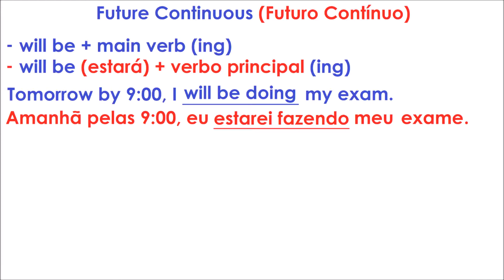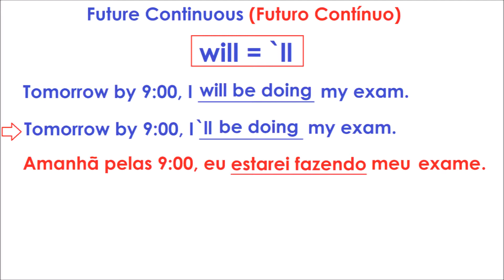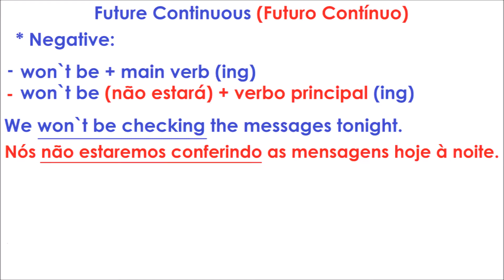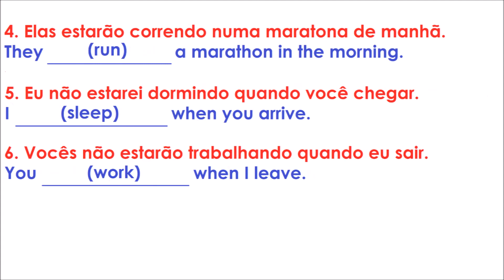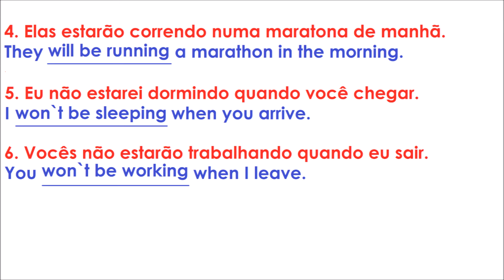Future Continuous - Futuro Contínuo em Inglês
Um vídeo objetivo sobre Futuro Contínuo em inglês (Future Continuous) com uma explicação clara e exemplos variados. No final do vídeo, vocês encontrarão alguns exercícios com a correção dos mesmos.